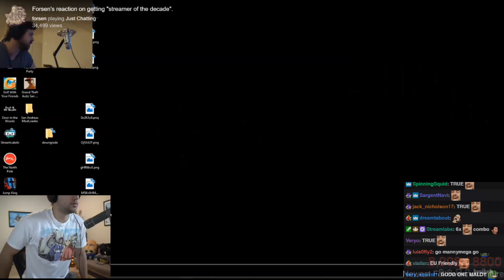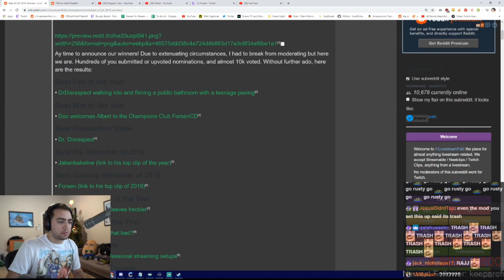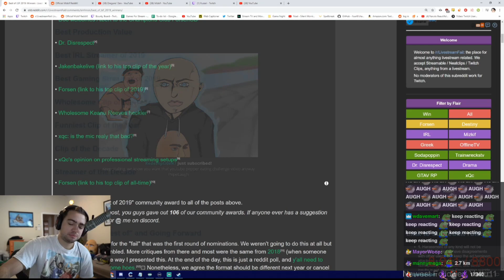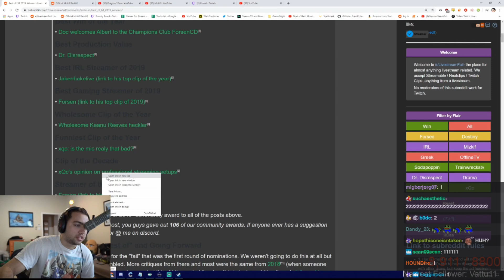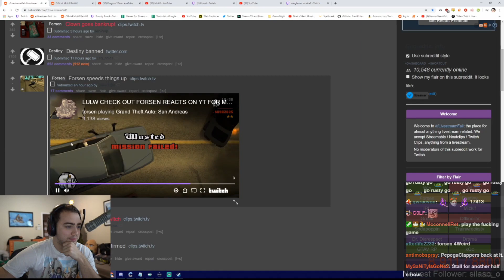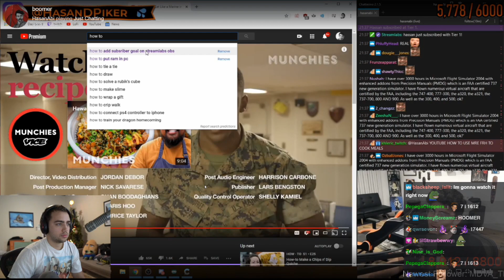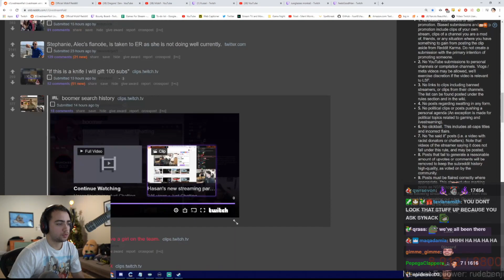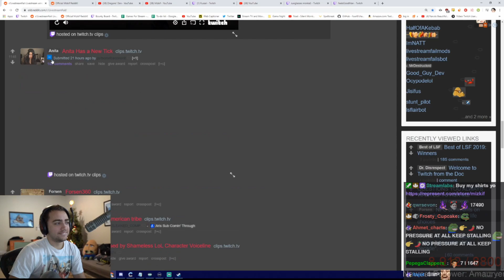Mizkif Reacts to Top Twitch Clips of the Day (#30)